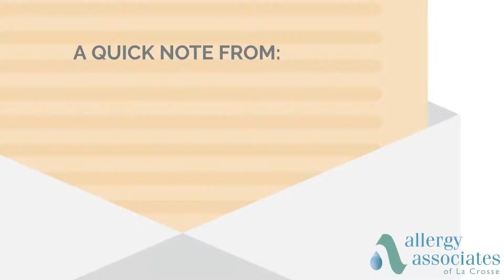A Quick Note From Elizabeth Twite, PA-C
Sinus rinses are often recommended during allergy season or when battling a sinus infection. Our PA, Elizabeth, always reminds patients to use distilled water when doing a sinus rinse. Here’s why!

"Other things that we usually recommend are saline flushes like the Neti Pot, Simply Saline, these kind of products. If you use the Neti Pot at home we always recommend that you use distilled water because tap water can actually contain many other microorganisms that can cause other infections. So it's really important to use distilled water."